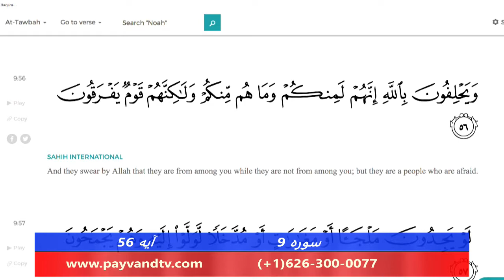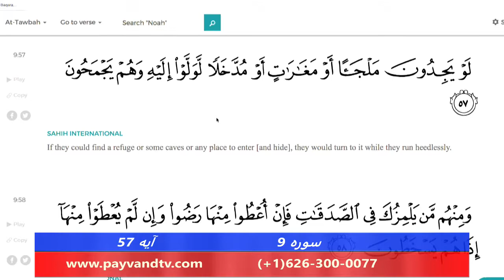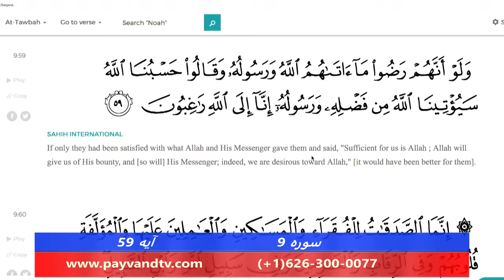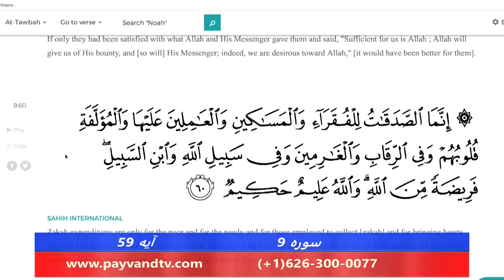Payvand with people Live EP328 Surah 9 Ayah 59 09 26 2018 Part 02